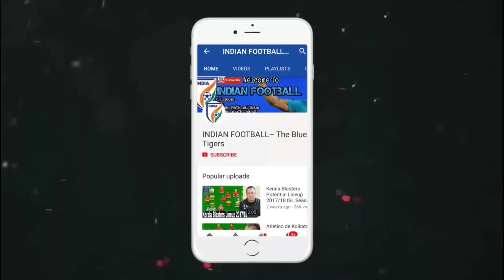INDIA U-19 VS SERBIA U-19 – FULL MATCH HIGHLIGHTS – 17 September 2018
INDIA U-19 VS SERBIA U-19 – FULL MATCH HIGHLIGHTS –